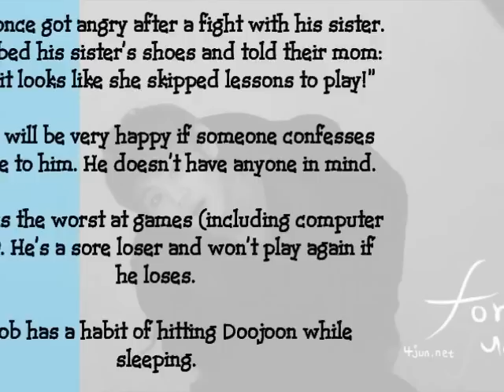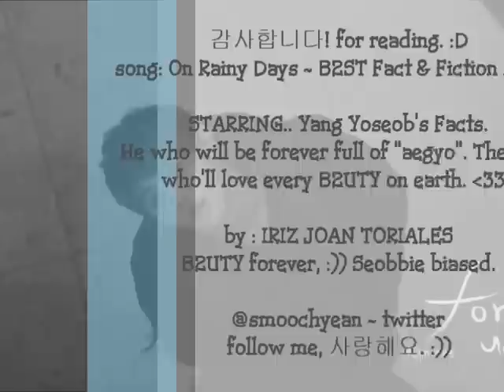YANG YOSEOB Facts with Random Pictures. :))